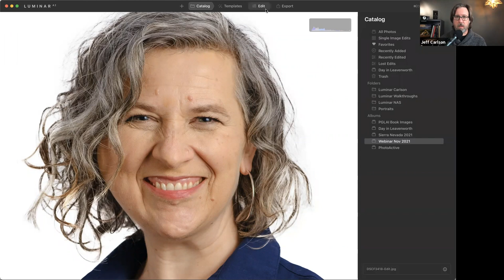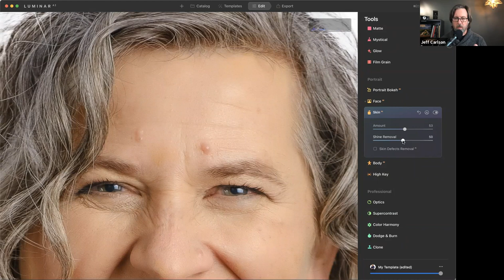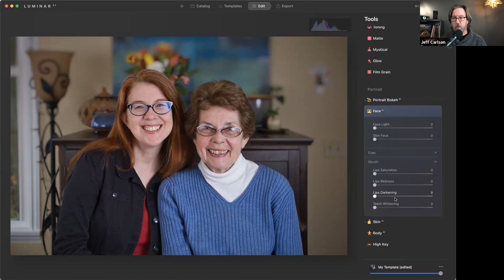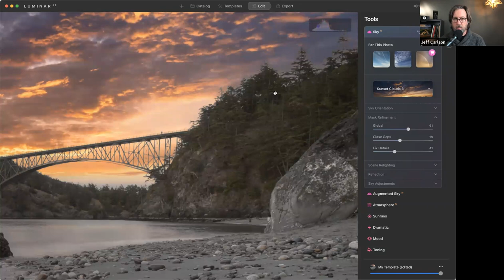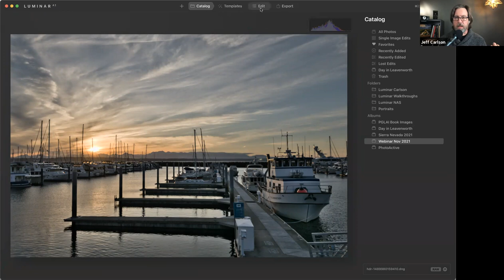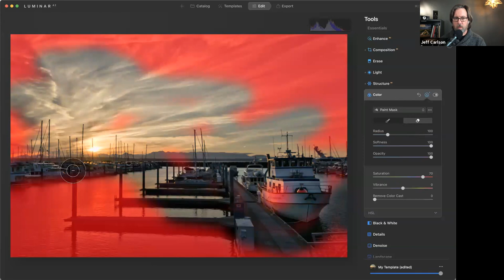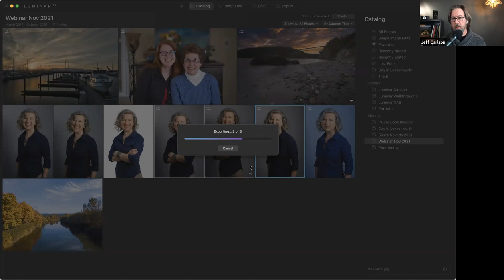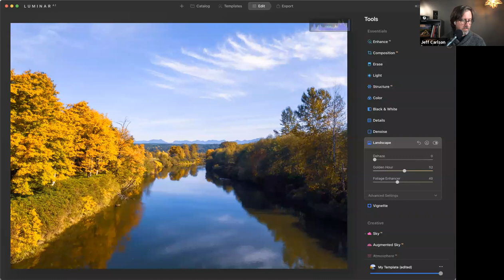The Photographer’s Guide to Luminar AI: Getting More out of Luminar AI with Author, Jeff Carlson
Learn key features of the Luminar AI software with Jeff Carlson. Jeff demonstrates editing portraits, replacing skies (and why you'd want to), masking, and much more!

Author and photographer Jeff Carlson (@jeffcarlson, jeffcarlson.com) writes for outlets such as DPReview, CreativePro, and Macworld, and is a contributing editor at TidBITS. He is the author of numerous books, including The Photographer’s Guide to Luminar AI, Take Control of Your Digital Photos, Take Control of Your Digital Storage, and Take Control of Apple Watch, among many other titles. He also co-hosts the podcasts PhotoActive and Photocombobulate, and leads photography workshops in the Pacific Northwest. He believes there's never enough coffee, and does his best to test that theory.